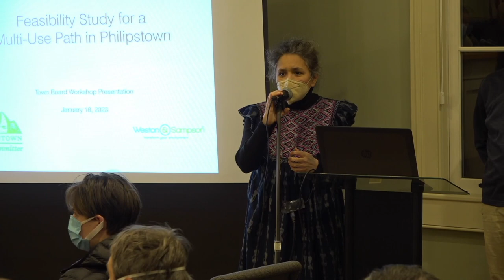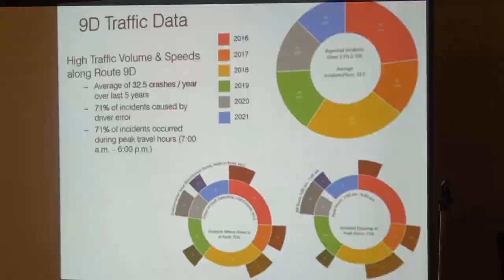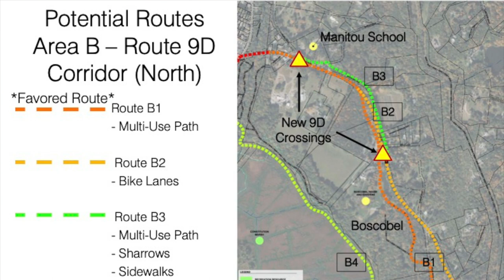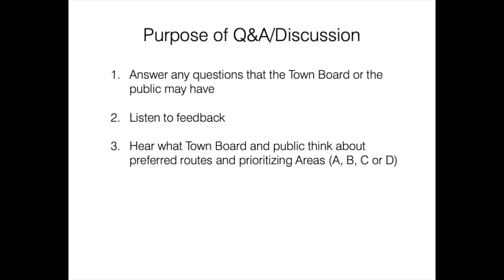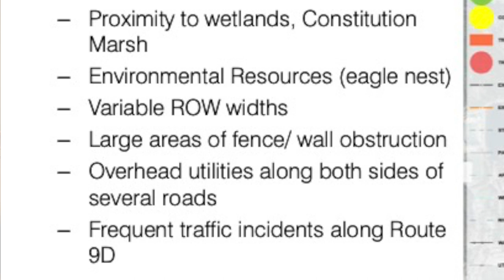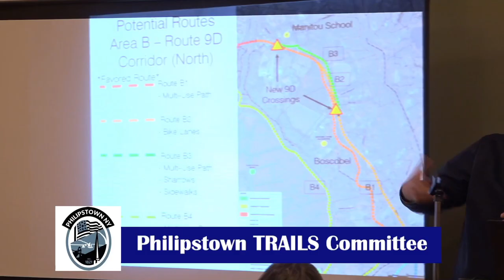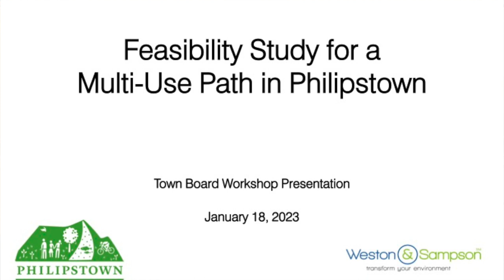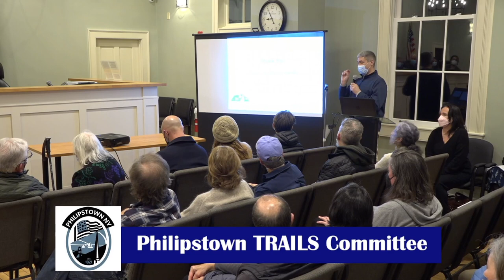Philipstown TRAILS Committee Feasibility Study January 18, 2023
Feasibility Study for a Multi-Use Path in Philipstown